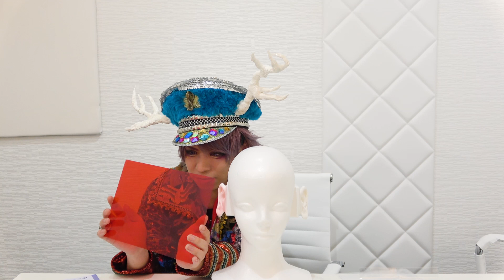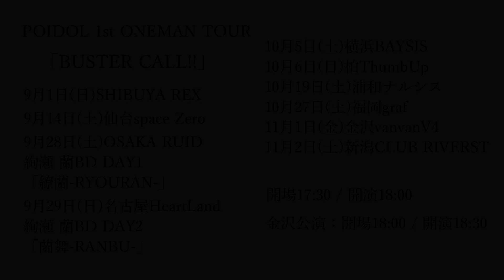【ASMR】下敷きのボヨヨン音、小学生気分の文房具ASMR 凪 爽汰【POIDOL】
＊イヤホンをつけて聞いてね＊
凪 爽汰が小学生気分の文房具ASMRに挑戦!!

◆ONEMAN
POIDOL ONEMAN LIVE 2019
「SUMMER GARDEN」
7.06(土)高田馬場AREA

◆ONEMAN
POIDOL 1st ONEMAN TOUR
「BUSTER CALL!!」

9月1日(日)SHIBUYA REX
9月14日(土)仙台space Zero
9月28日(土)OSAKA RUIDO
絢瀬 蘭BD DAY1
「繚蘭-RYOURAN-」
9月29日(日)名古屋HeartLand
絢瀬 蘭BD DAY2
「蘭舞-RANBU-」
10月5日(土)横浜BAYSIS
10月6日(日)柏ThumbUp
10月19日(土)浦和ナルシス
10月27日(土)福岡graf
11月1日(金)金沢vanvanV4
11月2日(土)新潟CLUB RIVERST

金沢公演：開場18:00 / 開演18:30

◆EVENT
◆POIDOL×甘い暴力 カップリングツアー2019
「HEIKOWSEN」

7.11(木)金沢VanVan V4
7.12(金)松本ALECX
7.14(日)新潟CLUB RIVERST
7.15(月祝)仙台space Zero
7.24(水)水戸SONIC
7.25(木)宇都宮HELLO DOLLY
7.27(土)横浜BAYSIS
7.29(月)OSAKA MUSE
7.31(水)京都GROWLY
8.03(土)柏ThumbUP
8.04(日)浦和ナルシス
8.11(日)福岡graf
8.12(月祝)広島BACK BEAT
8.13(火)岡山IMAGE
8.15(木)神戸 太陽と虎
8.17(土)名古屋ell.FITSALL
8.18(日)TSUTAYA O-WEST

※詳細はオフィシャルサイトをご覧ください